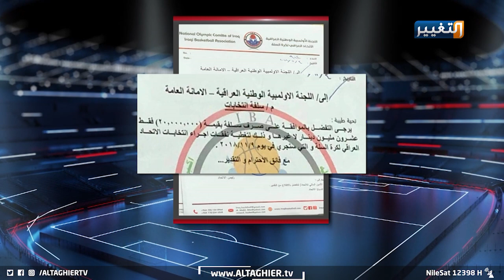اتحاد كرة السلة العراقي يستضيف الموالين في الفنادق والمعارضين في خبر كان